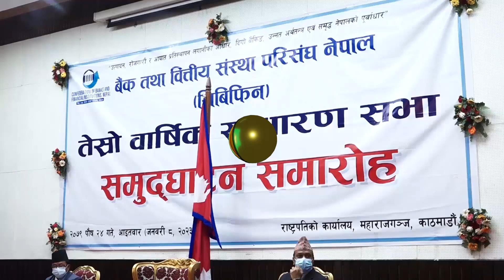बैंक तथा वित्तिय संस्था परिसंघ नेपालका अध्यक्ष पवन गोल्यानले ऋणीलाई चर्को ब्याजदर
बैंक तथा वित्तिय संस्था परिसंघ नेपालका अध्यक्ष पवन गोल्यानले ऋणीलाई चर्को ब्याजदर लगाएर बैंकले अत्याधिक नाफा कमाए भन्नु भ्रम मात्रै भएको बताउनुभएको छ ।
त्यस्तै पूर्वअर्थमन्त्री तथा पूर्वगभर्नर युवराज खतिवडाले बैंक तथा वित्तिय संस्थाले कर्जाको आकार भन्दा गुणस्तर बढाउन आवश्यक रहेको बताउनुभएको छ ।